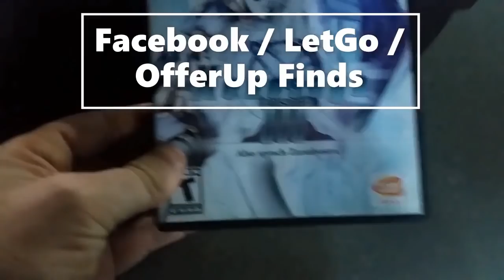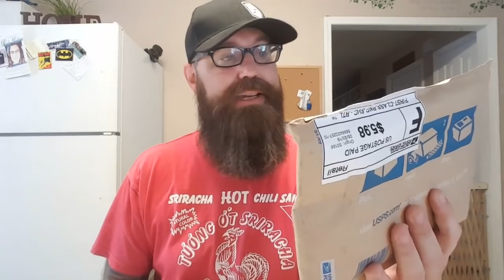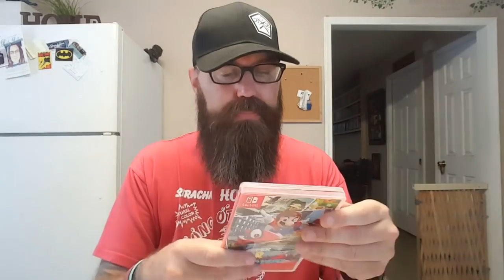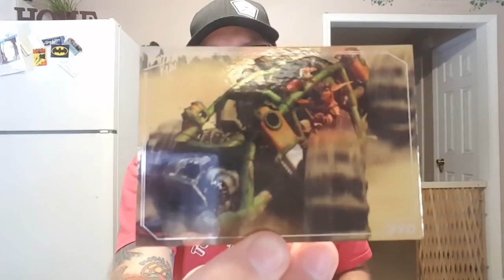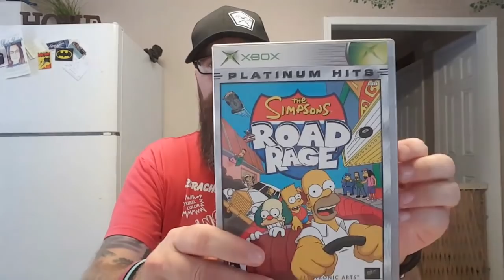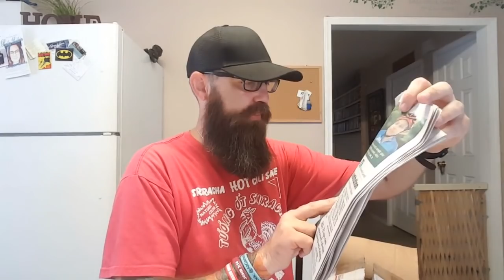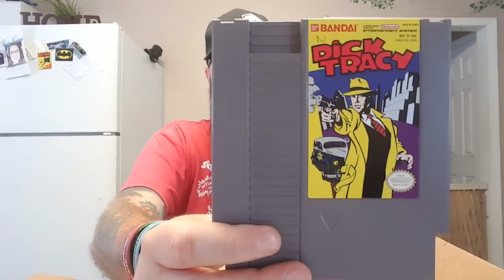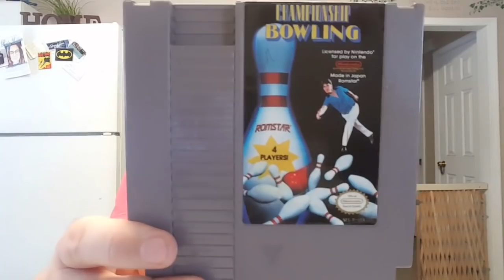Tatted's Mailbox Ep. 12 - Trades From You Guys! / NES QUEST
My eBay Store: